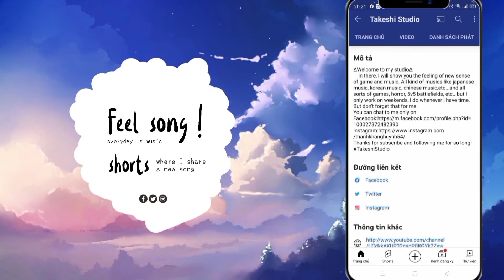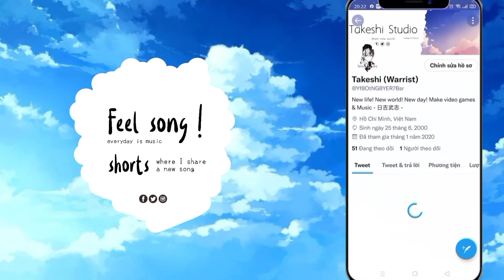《Nightcore》Bubble Tea - Dark Cat ft.Juu & Cinders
|WARNING THIS MUSIC IS NOT OWNED BY ME !|
∆ NIGHTCORE ∆
Song: Bubble Tea
Artist: Dark Cat
Cover: Juu & Cinders

✓Artist:
  • Dark cat:

(Sorry but I don't know, Can someone tell me the owner of this Picture, p/s)

✓App Using:
  × Avee Player
  × Kinemaster
  × PixelLab
  × Picsart